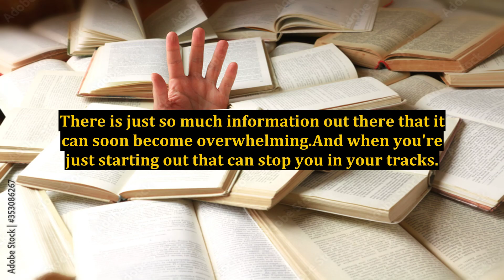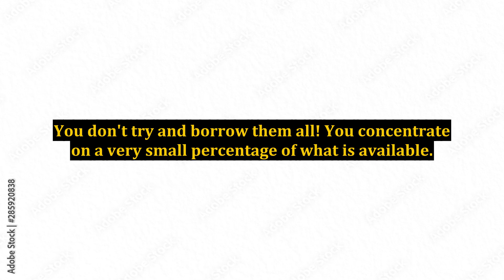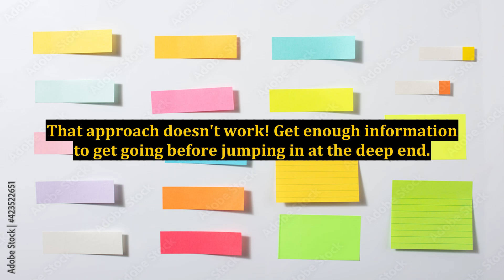Too Much Information Can Hamper Your Online Business